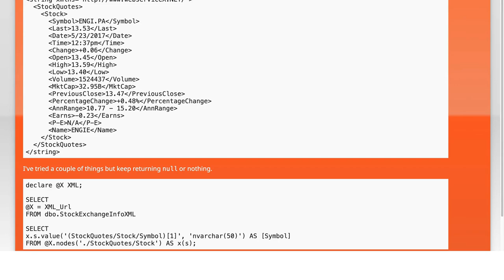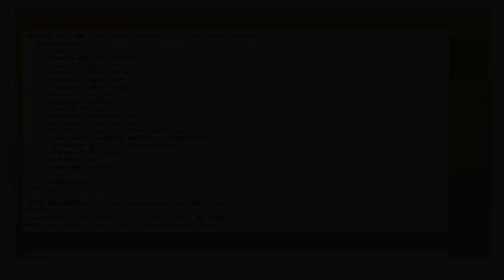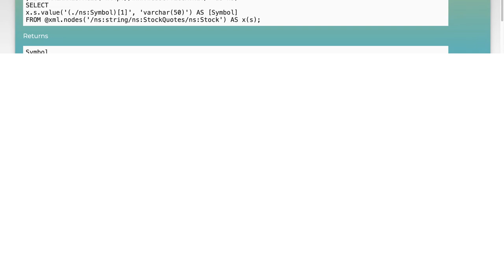SQL Query XML Values Returning NULL: Common Issues and Solutions Explained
In this video, we delve into a common challenge faced by SQL developers: dealing with XML values that return NULL. Whether you're working with complex data structures or simply trying to extract specific information, understanding the nuances of SQL queries and XML handling is crucial. Join us as we explore the typical pitfalls that lead to NULL results and provide practical solutions to help you troubleshoot and optimize your queries effectively.

Today's Topic: SQL Query XML Values Returning NULL: Common Issues and Solutions Explained

Related to